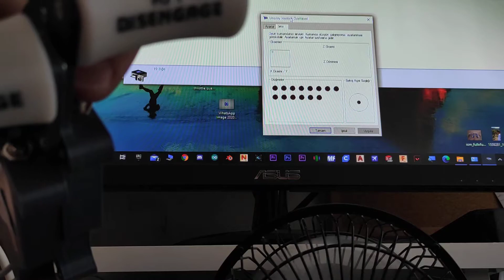Kimberly Bartlett's product was tested Test - Thrust lever for saitek throttle quadrant.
Your product has been tested and the problem has not been detected. Good flights with your new product. :)